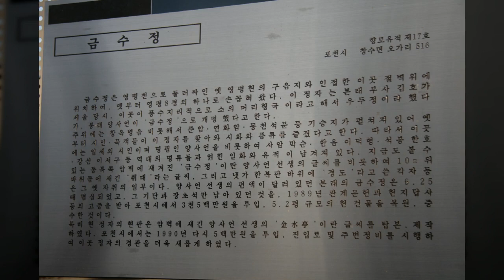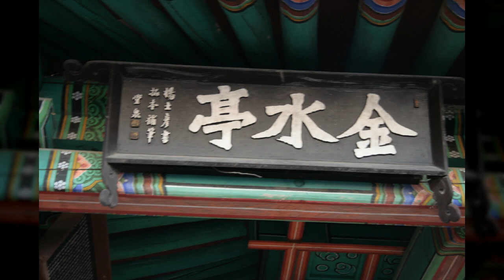동천석문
1만8천개 이상의 다양한 컨텐츠들을 목록별로 구분하여 재생목록에 정리하였습니다.

1. Youtube, Pixabay, 공유마당에서 제공하는 음악과 사진들을 이용한 컨텐츠.
2. 일상이 담긴 Shorts 영상.
3. 플랫폼 기획 전반.
4. 랜선 여행 시리즈 - 국내, 전세계 대륙별 컨텐츠
5. 대한민국 역사 시리즈